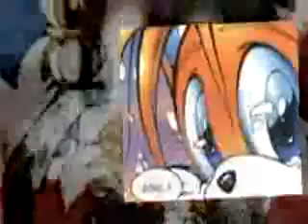WHAT-THE-CRAP FCC VID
(Click on this link and get free stuff!!) USING ALOT OF VIDEO PROGRAMS LIKE MEDIA CONVERTER ANIMOTO AND ONE TRUE MEDIA I MADE THIS WEIRD FAMILY GUY FCC VID! ENJOY!